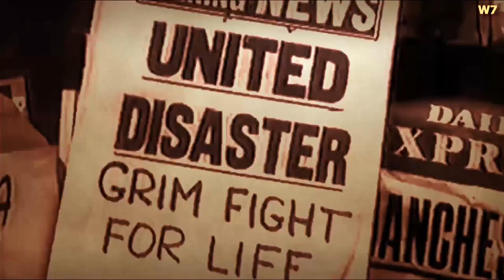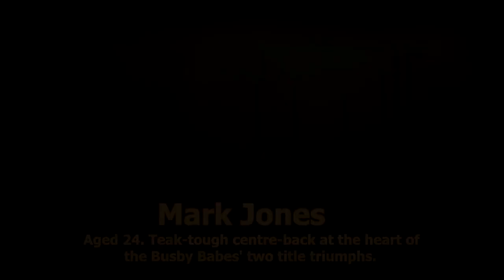Busby Babes - Lest We Forget